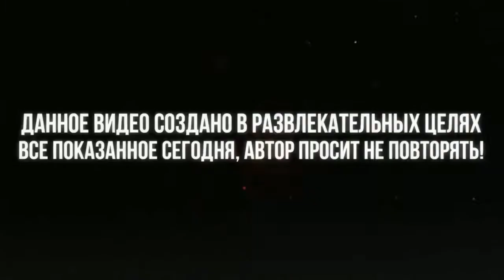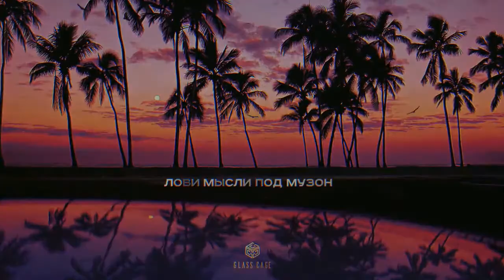эти песни ищут все \\ танцуй если знаешь этот тренд \\ хиты 2021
Самые популярные песни август-сентябрь. Самые искомые треки 2021. Лето-осень 2021.

OneRepublic - Forget About You
escape & Даня Милохин - So low
Асия - Рокстар
Elman - Босоногая
Elvira T, GRECHANIK - Не пара
Alan Walker & Georgia Ku - Don't You Hold Me Down
dvrst - close eyes
bagardi - baby stop
Дима Билан & ZIVERT - "Это была любовь"
Султан Лагучев - Горький вкус
ПОРНОФИЛЬМЫ-Я так соскучился
104 - НЕ ЖАЛЬ (ft. Скриптонит, MiyaGi)
Maneskin - Beggin'
Ramil’ - Сон
Miyagi & Andy Panda feat. TumaniYO - Brooklyn
Neki & Xcho - Мысли
Moreart feat. IHI - Я буду еб#ть
Джарахов & Mary Gu – Я в моменте 2
Dabro - На часах ноль-ноль
Lil Nas X, Jack Harlow - INDUSTRY BABY
Мот & JONY - Лилии
Miyagi - Samurai
Artik & Asti - Истеричка
Miyagi & Andy Panda - Minor
Konfuz — Кайф ты поймала
Masked Wolf - Astronaut in the Ocean
Miyagi & Andy Panda - Kosandra
Smash Into Pieces - Running Away From Home
Galibri & Mavik - Федерико Феллини

О чем видео: ЭТИ ПЕСНИ ИЩУТ ВСЕ,ЛУЧШИЕ ПЕСНИ 2021,ЛУЧШИЕ ПЕСНИ,ТОП ЛУЧШИХ ПЕСЕН,ТОП ЛУЧШИХ ПЕСЕН 2021,ТОП 150 ЛУЧШИХ ПЕСЕН 2021 ГОДА,ПЕСНИ,ПЕСНИ 2021,ТОП ПЕСЕН,ТОП ПЕСЕН 2021,НОВЫЕ ПЕСНИ,ПОПУЛЯРНЫЕ ПЕСНИ,РУССКИЕ ПЕСНИ,ПЕСНИ ГОДА,НОВЫЕ ПЕСНИ 2021,ПОДБОРКА ПЕСЕН,ПЕСНИ КОТОРЫЕ ВСЕ ИЩУТ,САМЫЕ ПОПУЛЯРНЫЕ ПЕСНИ,НОВИНКИ 2021,ЭТИ ПЕСНИ ИЩУТ ВСЕ 2021,НОВАЯ МУЗЫКА 2021,САМЫЕ ЛУЧШИЕ ПЕСНИ 2021,САМЫЕ ЛУЧШИЕ ПЕСНИ,НОВАЯ МУЗЫКА